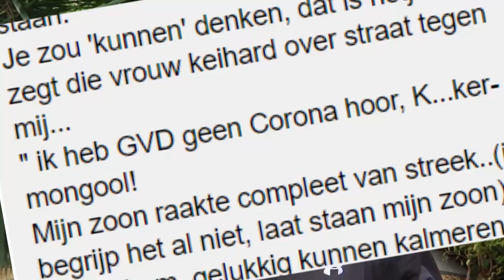Berichten in de mailbox van Harry!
Regelmatig krijg ik via mijn inbox van Facebook of via YouTube berichten van volgers. Deze twee grepen me enorm aan!!